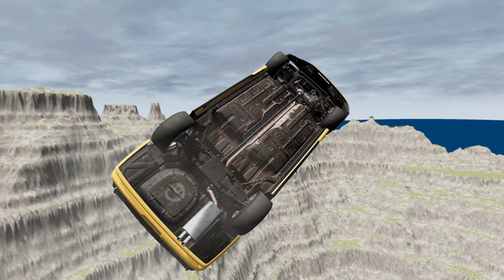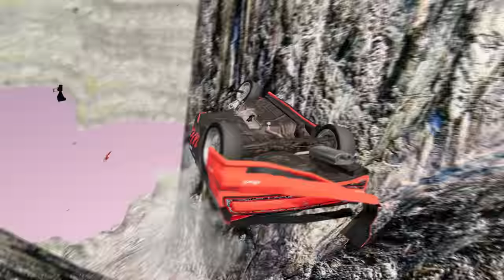Cars Take on the Leap of Death in BeamNG.drive #891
Experience the ultimate car stunts in BeamNG.drive as they take on the leap of death! Watch in awe as these powerful vehicles defy gravity and conquer death-defying obstacles, all in stunning realistic physics. From daring jumps to heart-stopping crashes, this video will have you on the edge of your seat as you witness the most intense car action yet. Brace yourself for an adrenaline-fueled ride as you see cars pushed to their limits, pushing the boundaries of what's possible. Get ready for a wild ride as cars take on the leap of death in BeamNG.drive. Don't miss out on this thrilling showcase of skill, precision, and sheer guts.